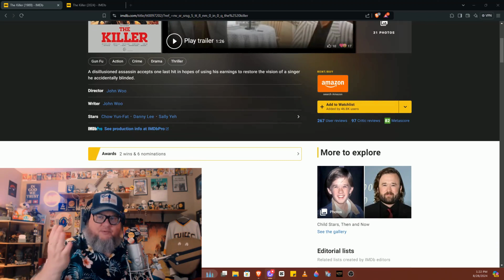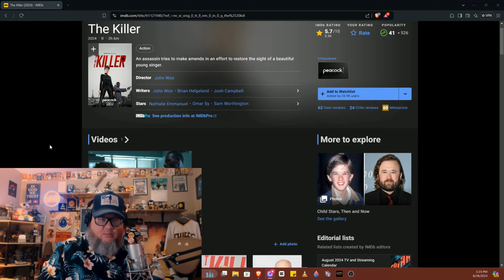Did Peacock take advantage of John Woo!?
Happy Humpday Everyone!
Today we look at the remake of John Woo's The Killer on Peacock.
Did Peacock hire John Woo just to get the rights to destroy his classic film? Was it intentional to put a couple of hacks in the writing room? Let's get into it.

Try Blackout Coffee Company
 on your first order.